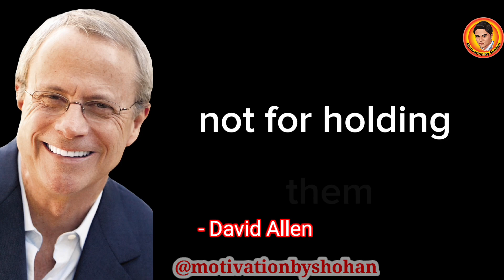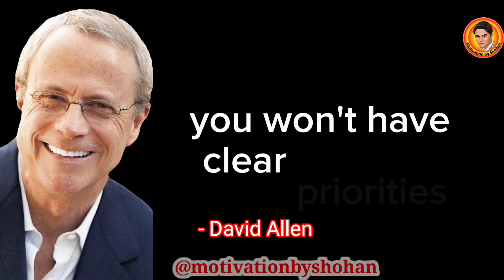Motivational Video by David Allen ✨ Life Changing Quotes 💥 Deep Meaning Quotes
This motivational video contains "David Allen". This collection of quotations is made up of his best quotes, and we hope that his life quotes will inspire you to think about many things in your life. The quotes from "David Allen" are well worth your time.

Positive Thinking
Self improvement
Growth mindset
Believe In Yourself
Mindset

study
morning motivation
motivation 2023
powerful motivation
best study motivation
Positive Thinking
motivation compilation
motivation tips
gain motivation
video motivation
motivation advice
success motivation
motivational video
motivational speech
motivational speeches
workout motivation
motivational speech compilation
2023 motivation
morning motivational speech
relaxing
viral
motivation for success
learning